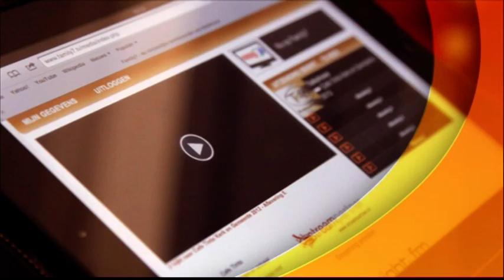Café Tinto, 13 januari 2014, deel 3 - Marcel van Dam